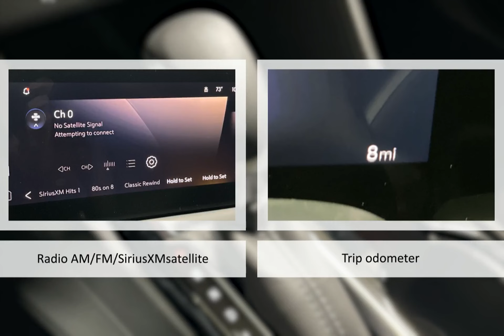2024 Buick Encore GX Sport Touring AWD Lexington Georgetown Nicholasville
2024 Buick Encore GX Sport Touring AWD Dan Cummins Chevrolet Buick of Georgetown is proudly serving our friends and neighbors in Lexington, Georgetown, and Nicholasville.